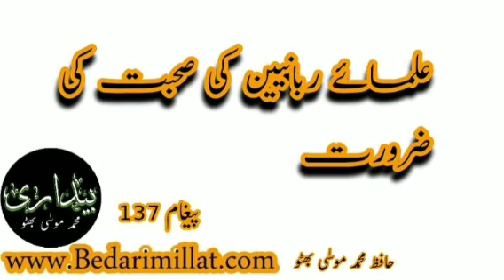علمائے ربانیین کی صحبت کی ضرورت ﴿137﴾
(137)
*علمائے ربانیین کی صحبت کی ضرورت*

ہمارا ایک دور وہ تھا کہ علمائے ربانین یعنی اہل اللہ کی صحبت٬ کم از کم ان کی زیارت کے لئے لگ بھگ ہر فرد مشتاق تھا٬ فتنوں سے بچاؤ ‏ کے لئے اہل اللہ کی صحبت کو ناگزیر سمجھا جاتا تھا٬ ایک دور یہ ہے کہ جدید تعلیم یافتہ افراد تو خیر٬ دیندار لوگ بھی عام طور پر اس کی ضرورت محسوس نہیں کرتے٬ حالانکہ حقیقت یہ ہے کہ اہل اللہ ذکر وفکر کے غیرمعمولی مجاہدوں کی وجہ سے اپنے دل میں ذکر کا وافر ذخیرہ رکھتے ہیں٬ نیز ان کے دل میں انوار حسن کی شعائیں موجود ہوتی ہیں٬ جو صحبت ورابطہ سے منتقل ہوتی ہیں٬ جس سے ذہنی دباؤ ‏  کم ہوتا ہے اور فتنوں سے بچاؤ ‏  کی صورت پیدا ہوتی ہے٬ اس دور میں عقل اور عقلیت کی بڑھتی ہوئی فکر کے زیراثر علمائے ربانین کی صحبت سے بے نیازی کی روش غالب ہے٬ اسی کا اثر ہے کہ معاشرے میں ہر طرح کے فتنوں کی یلغار ہوگئی ہے۔
عقل چونکہ عام طور پر نفس کے زیراثر ہوتی ہے٬ نفس اپنی شخصیت کی بڑائی کے علاوہ دوسروں کی بزرگی کو قبول وتسلیم کرنے کے لئے تیار نہیں ٬ اس لئے اس دور میں علمائے ربانی کو کوئی اہمیت دینے کے تیار نہیں۔
پہلے چونکہ عقل وعقلیت پر دل کی فیصلہ کن اہمیت کا احساس غالب تھا٬ اس لئے دل اور روح کے تقاضوں کے پیش نظر لوگوں کا بڑے پیمانہ پر اہل اللہ کی طرف رجو ع تھا٬ اس کے نتیجہ کے طور پر ہمارا معاشرہ٬ بگاڑ٬ انتشار٬ خلفشار اور ذہنی اور نفسیاتی امراض سے بڑی حد تک محفوظ تھا٬ اب صورتحال بالکل مختلف ہے ٬ ہم نے اپنے بزرگوں کے تسلسل کی خلاف ورزی کی اور علمائے ربانیں سے رشتہ توڑ لیا٬ اس کا نتیجہ ہم بھگت رہے ہیں کہ ہر گھر میں انتشار وخلفشار ہے٬ نوجوان نسل میں خودسری کا رجحان غالب ہے اور معاشرہ بُری طرح ذہنی اور نفسیاتی امراض کا شکار ہوگیا ہے٬ خودغرضی اور مفاد پرستی کی وباعام ہوگئی ہے۔ لہٰذا اب ضرورت ہے کہ ہم اپنی سوچ پر نظرثانی کریں اور ہمارے بڑے صدیوں سے علمائے ربانیں سے جس طرح محبت کرتے چلے آئے ہیں، ہم بھی اپنے بڑوں کی اُسی روش کو اختیار کریں۔
﴿تحریر:حافظ محمد موسٰی بھٹو ﴾
آواز :جاوید یونس